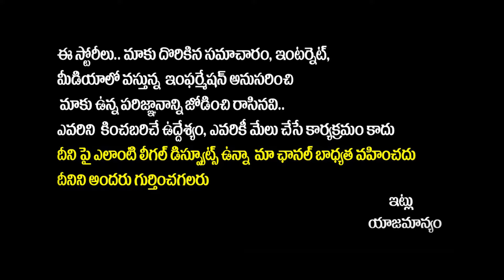జ‌న‌సేన టీడీపీ మ‌ధ్య ఏం జ‌రిగింది..? || TDP Janasena Alliance || AP Elections 2024 || SocialPost TV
SocialPost Shorts